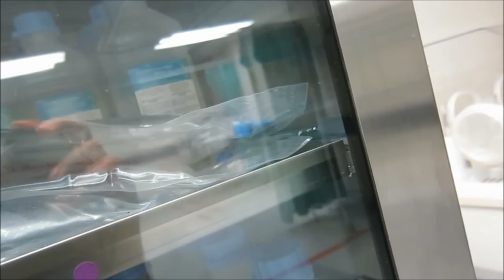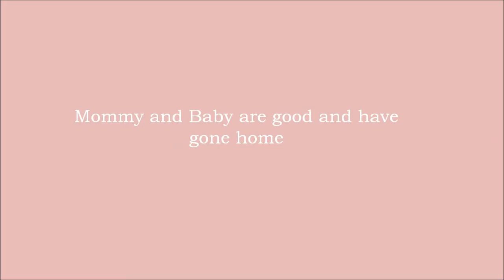Having A Baby Vlog| Swazi in South Africa| 10 Feb 2017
Description: Words cannot express what I am feeling right now.
Thank you to the DR's and Nurses staff at Parklane Clinic for their professionalism and kindness

Thank you Gabsters for all your support. I appreciate all the Likes, Comments and Subscriptions.
Let me know what more you would like to see on the channel 